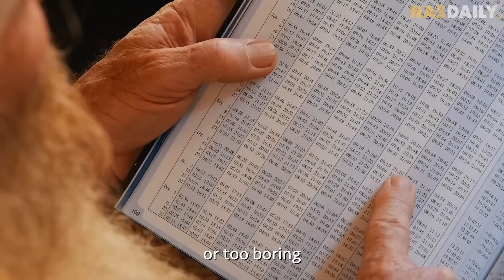The coolest scientists on the planet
These are some of the coolest scientists on the planet. From making toys to studying poisonous books - you will be inspired by these crazy geniuses. Which one is your favorite?

If you loved this video, and if you love Nas Daily...you're invited!

Yes - we invite you to join us as a member of our community: Nas Daily Pro.

Members get exclusive access to merch, tickets, and monthly meetings with Nuseir and the Nas Daily Team!

Timestamps:

00:00 He Went from NASA to Toys
01:20 She Reads Poisonous Books
02:22 He Takes 4M Pics A Day
03:25 They Made A $1 Microscope
04:26 He Makes Science Fun